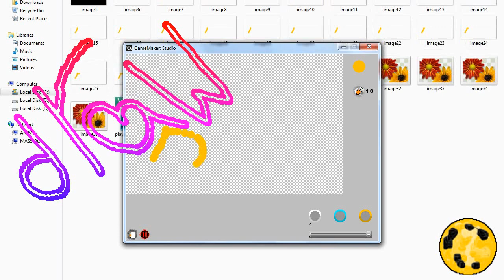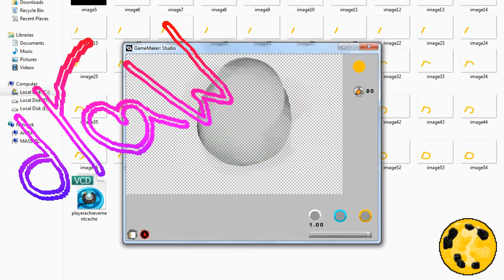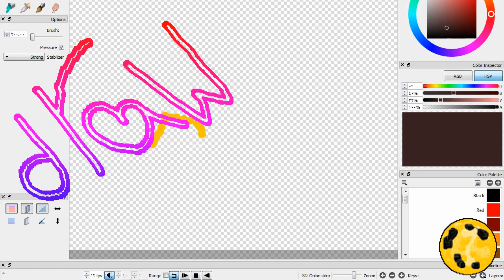الرسمه أنمي لعمل تأثيرات الألعاب(نعلن عن الأفكار,المشاريع,الأعمال We announce ideas, projects,works)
V00V
o00o
قناه إعلانيه هل ترغب في البدء نعلن لك مجاناً فقط أعطنا شئ غير مؤذي لنعلنه لك وسنكون سعداء جداً بهذا
عندما يتبع الأشخاص سلوك لا منطقي أتبع سلوك لا يعرف المنطق كي تجذبهم إن لم يريدوا الأستماع فسيستمعون بالأكراه وهذا سلوك خاطئ لذلك أتبع كلمات بحث أكثر منظقيه
إذا كان الكل يسعي للمال فاسعي أنت أيضاً جحيمهم يرجع لعندهم ولكن بطريقه صحيحه لذلك أنشأت هذه القناه لعرض إعلانات للأفكار والأشياء المفيده لننقل الحكم من يدهم لأيدينا والأعلان عن الأفكار الجديده لمنحها فرصه أعمل وأعلن هذه هي قاعدتنا
Ad nah Would you like to start advertising for free Just give us something harmless to advertise and we will be very happy about it
When people follow irrational behavior, follow behavior that does not know logic, to attract them.
If everyone is looking for money, then you also seek their hell back to them, but in a correct way, so I created this channel to display advertisements for ideas and useful things to transfer the judgment from their hand to our hands and announce new ideas to give them a chance. I work and announce this is our base
forrit teikna elskhuga fyrir að hafa áhrif í leikjum
Proqramı oyunda təsir etmək üçün sevgilisi çəkin
گیمز میں اثرات پیدا کرنے کے لیے پروگرام ڈرا عاشق۔
ծրագիրը նկարում է սիրահար ՝ խաղերում էֆեկտներ ստեղծելու համար
programa dibujar amante para hacer los efectos en los juegos
programo desegna amanto por fari la efikojn en ludoj
programmide joonistamise väljavalitu mängude efektide tegemiseks
prògram tarraing leannan airson a ’bhuaidh a dhèanamh ann an geamannan
program teken liefhebber om die effekte in speletjies te maak
program tërheq dashnor për të bërë efektet në lojëra
Programm Draw Lover für die Effekte in Spielen
በጨዋታዎች ውስጥ ተፅእኖዎችን ለማድረግ የፕሮግራም ስዕል አፍቃሪ
program draw lover for make the effects in games
program menggambar kekasih untuk membuat efek dalam game
ଖେଳଗୁଡିକରେ ପ୍ରଭାବ ପକାଇବା ପାଇଁ ପ୍ରୋଗ୍ରାମ ଡ୍ର ପ୍ରେମୀ |
O'yin effektlarini yaratish uchun dasturni sevuvchi
програма малювання коханця для створення ефектів в іграх
پروگرامما ئويۇنلارنى ئۈنۈمگە ئېرىشتۈرۈش ئۈچۈن ئاشىق سىزىش
leannán tarraingthe clár chun na héifeachtaí i gcluichí a dhéanamh
programma amante del disegno per creare effetti nei giochi
mmemme ihe nkiri hụrụ n'anya maka ịme mmetụta na egwuregwu
programa marraztu maitalea jokoetan efektuak egiteko
په لوبو کې د اغیزو رامینځته کولو لپاره برنامې عاشق راوباسئ
amante de desenho de programa para fazer os efeitos em jogos
програма за рисуване на любовник за създаване на ефекти в игрите
ਗੇਮਜ਼ ਵਿੱਚ ਪ੍ਰਭਾਵ ਪਾਉਣ ਲਈ ਪ੍ਰੋਗਰਾਮ ਡਰਾਅ ਪ੍ਰੇਮੀ
গেমগুলিতে প্রভাব তৈরি করার জন্য প্রোগ্রাম ড্র প্রেমিক
ဂိမ်းများတွင်သက်ရောက်မှုများဖြစ်စေရန် program draw lover
program za crtanje ljubavnika za stvaranje efekata u igrama
program rysować kochanka do tworzenia efektów w grach
праграма маляваць палюбоўніка для стварэння эфектаў у гульнях
விளையாட்டுகளில் விளைவுகளை உருவாக்க நிரல் வரைதல் காதலன்
โปรแกรม draw lover สำหรับสร้างเอฟเฟคในเกม
Уеннарда эффектлар ясау өчен программа гашыйк
oýunlarda effekt döretmek üçin programma söýgüli
oyunlarda efektler yapmak için program beraberlik sevgilisi
program kreslení milence pro vytváření efektů ve hrách
ఆటలలో ప్రభావాలను చేయడానికి ప్రోగ్రామ్ డ్రా ప్రేమికుడు
amante do programa para facer os efectos nos xogos
program nggambar kekasih kanggo efek ing game
პროგრამის გათამაშების მოყვარული თამაშებში ეფექტების შესაქმნელად
Inkqubo zoba umthandi wokwenza iziphumo kwimidlalo
កម្មវិធីគូរស្នេហ៍ដើម្បីបង្កើតឥទ្ធិពលនៅក្នុងហ្គេម
program tegne elsker for at få effekter i spil
программа для любителей рисовать для создания эффектов в играх
iubitor de programe pentru a face efectele în jocuri
Uhlelo dweba umthandi wokwenza imiphumela emidlalweni
polokalama tosina alofa mo faia le aʻafiaga i taʻaloga
program draw pencinta pikeun pangaruh dina kaulinan
Program Draw Drawer na vytváranie efektov v hrách
ljubitelj programa za ustvarjanje učinkov v igrah
پروگرام ڊرا عاشق راندين لاءِ اثر اھڻ لاءِ
ක්‍රීඩා වල බලපෑම් ඇති කිරීම සඳහා වැඩසටහනට පෙම්වතා අදින්න
mpango wa kuteka mpenzi kwa kufanya athari katika michezo
program draw lover för att göra effekter i spel
mahigugmaon sa draw sa programa alang sa paghimo sa mga epekto sa mga dula
lenaneo hula moratuoa bakeng sa ho etsa litlamorao lipapaling
chirongwa dhirowa mudiwa wekugadzira zvinoitika mumitambo
програм драв ловер за стварање ефеката у играма
lover barbaro barnaamijka si ay u sameeyaan saamaynta in kulan
程序繪製愛好者在遊戲中製作效果
程序绘制爱好者在游戏中制作效果
дӯстдорони барнома барои эҷод кардани эффектҳо дар бозиҳо
תוכנית צייר מאהב להשגת האפקטים במשחקים
برنامج رسم الحبيب لعمل التأثيرات في الألعاب
રમતોમાં પ્રભાવ બનાવવા માટે પ્રોગ્રામ ડ્રો પ્રેમી
برنامه قرعه کشی عاشق برای ایجاد جلوه ها در بازی
programme draw amant pour faire les effets dans les jeux
programma teken leafhawwer foar it meitsjen fan de effekten yn spultsjes